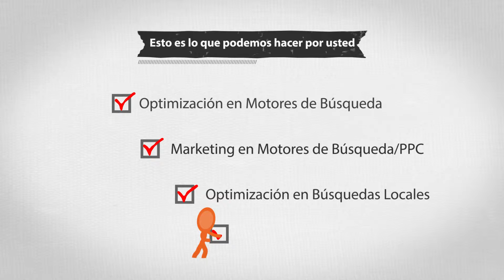Turnover Web: Especialistas en Posicionamiento Web (SEO)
-Empresa líder entre los mejores, con profesionales motivados, capaces de proporcionar soluciones. Una empresa de marketing digital especializada en la Optimización de Motores de Búsqueda.

Esto es lo que podemos hacer por usted:
- Optimización en Motores de Búsqueda
- Marketing en Motores de Búsqueda/PPC/SEM
- Optimización en Búsquedas Locales

LOS CLIENTES SATISFECHOS son nuestro principal objetivo!
MIRA Cómo te podemos ayudar
ALCANCE TUS Metas!

Optimización En Motores de Búsqueda, SEO proporciona Resultados Que Lo Hacen Numero Uno
Posicionamiento Local En Buscadores Tu Oportunidad de Ser #1 Locamente - Marketing en Motores de Búsqueda Locales
- Alta Calidad de Tráfico Segmentando Para Su Negocio.
Sus Anuncios Se Mostrarán Aquí
Social Media Marketing - Llegue a sus clientes en su propio espacio. Nosotros le ayudaremos a comercializar en:
Servicios de SEO Hispano - Su Marca Embajadora de Mercados Hispanos
Desarrollo Web Y Servicio de Diseño - Mejoramiento de Diseño, Cómodo y de Alta Calidad
Plan E Investigación - Estrategia de Diseño Personalizada - Desarrollo - Integración - Estrategia de Marketing Efectiva
NO aceptamos servicios de baja calidad!
Apunte Más Alto. Únase a nuestro servicio!